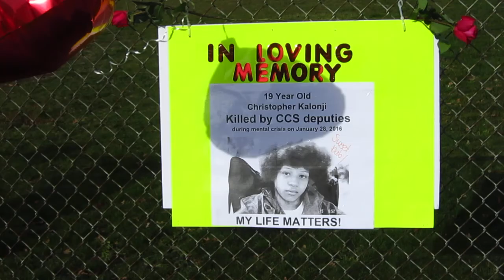ChristopherKalonji 3rd Angelversary balloons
19 balloons, one for each loved one in the Pacific Northwest Family Circle